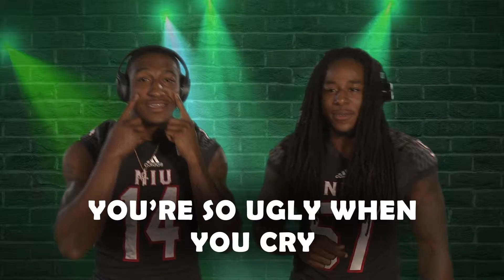NIU Football Huskie Karaoke Take A Bow